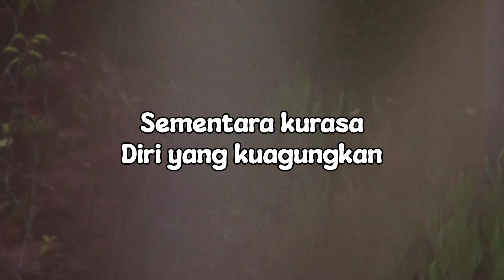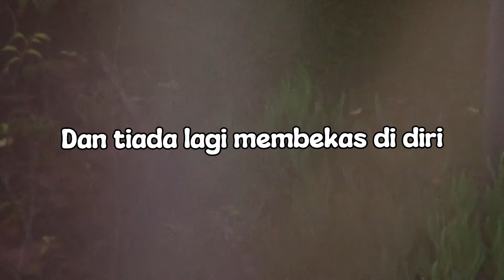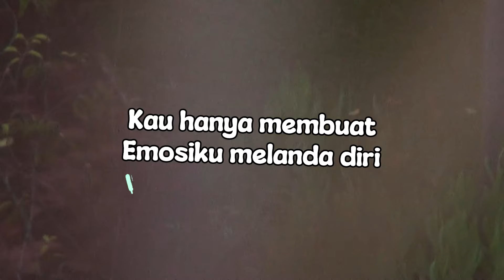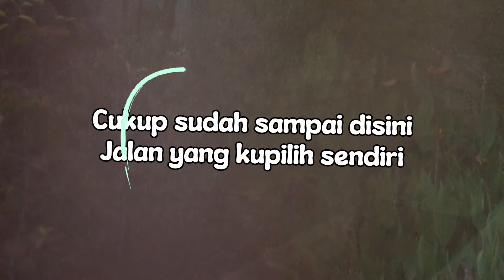Gatot S - Bebas (Official Lyric Video)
Di tahun 1989, JK Records merilis dua album soundtrack yang kebetulan filmnya pun dibintangi oleh artis Jeka. Salah satunya soundtrack film “Lintar, Ketika Musim Duren Tiba”. Album yang berisi 10 lagu ini memuat “Bebas” yang dinyanyikan Gatot S.

BLOK M SQUARE Lt. Basement. Blok B 217-218
Jakarta Selatan

Buruan. Sebelum Kehabisan !